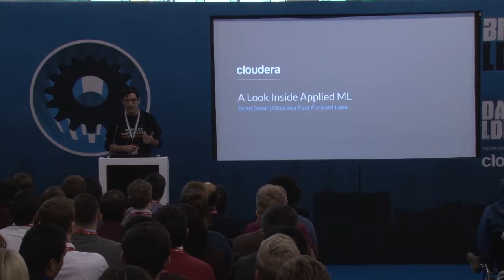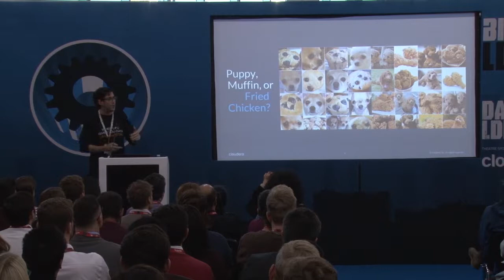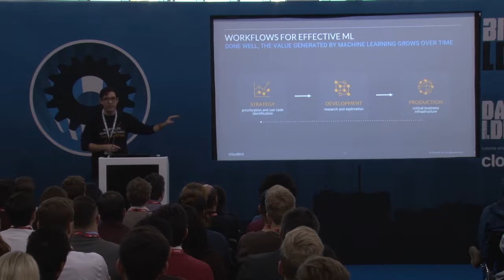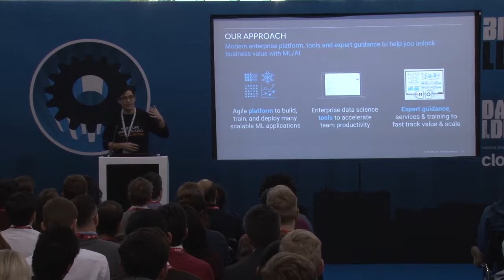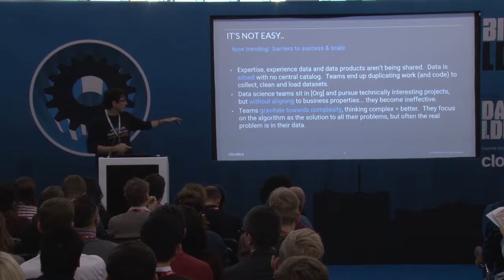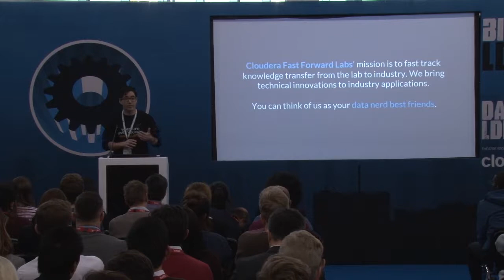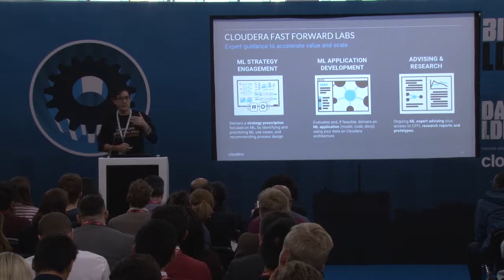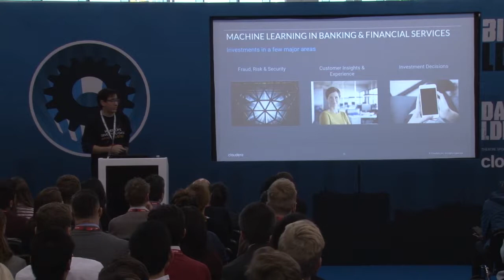A Look Inside Applied Machine Learning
Location: Data-Driven Ldn Theatre
Time: 13:10 - 13:40
Speaker: Brian Goral
Organisation: Cloudera
About: The field of machine learning (ML) ranges from the very practical and pragmatic to the highly theoretical and abstract. This talk describes several of the challenges facing organisations that want to leverage more of their data through ML, including some examples of the applied algorithms that are already delivering value in business contexts.